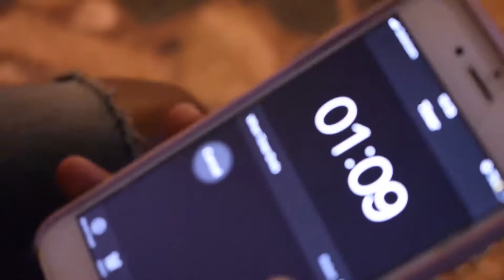I WON🎉🎉 BUT HE BRIBED THE JUDGES!!! 🙄🙄/ COOKING COMPETITION.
Helllo..
Welcome back to my You Tube channel... And if your new here. WE ARE FINALLY YOU TUBERS!! 💃💃

I had fun in this video..
Its a cooking competition
So Meja cheated that lead to his shirt being torn.. But yall can be the judges..

So the loser is to a challenge

Hope you have fun as we did.

Jane prepared :

Chicken salad
Beef burger
Oreo milkshake

Meja prepared:

Egg fingers🙄🙄
Beef burger
Strawberry milkshake (not sweet!!)

So the 1st three people to comment on the we will buy  them KFC  offer.. 6 pieces of chicken...